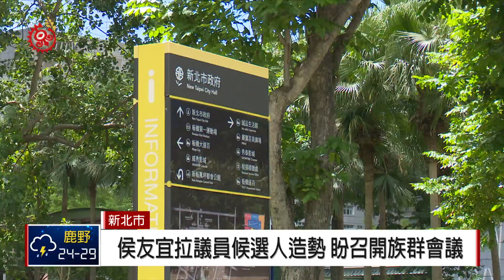蘇貞昌.侯友宜爭新北市長 提出原民政見 2018-09-14 IPCF-TITV 原文會原視新聞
握住每一雙手，就是要抓緊每一張選票，民進黨新北市長候選人蘇貞昌14號早上，來到新北市中和新生街市場掃街拜票，除了媒體跟拍，蘇貞昌競選團隊更透過網路，直播拜票。過程中，蘇貞昌甚至還和民眾玩自拍，要拉近年輕族群互動。

不只鞏固年輕族群支持，近年新北市原住民族人口越來越多，蘇貞昌也提出原住民族政見，希望尊重族群差異，並協助文化傳承。

蘇貞昌忙著跑行程，國民黨新北市長候選人侯友宜也沒閒著，他和國民黨新北市議員候選人肩並肩一同造勢，侯友宜強調議員沒過半政策難推動。而他日前出席中和豐年祭也提出原民政見召開族群事務會議、建置原住民族經濟產業平台、培育師資推動族語，廣設關懷據點等政見，勢必都要市議員來支持。

年底選舉逼近，候選人行程滿檔，要抓緊每一次和選民接觸的機會，期望多走一步路、多聽選民心聲，就有更高機率從選戰中脫穎而出。